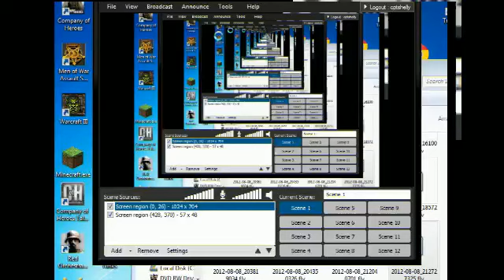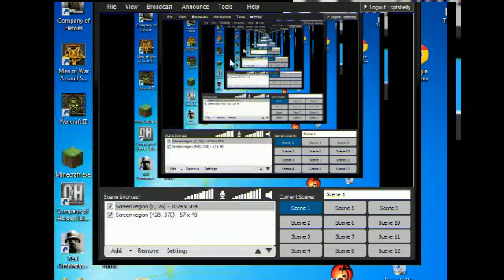lets play generals part 3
hey guyes sry if the genarles videos arent the best like quaity im going to work on it so yea plz enjoy